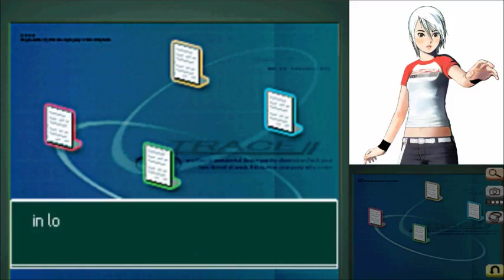Trace Memory [Part 21]: She knew her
We travel deeper into the mansion and find some information on the real Richard.